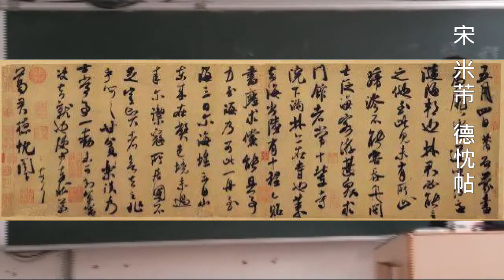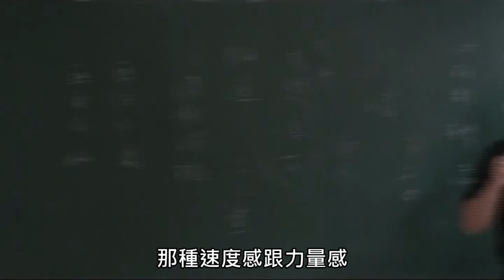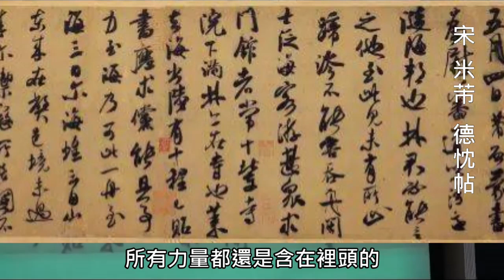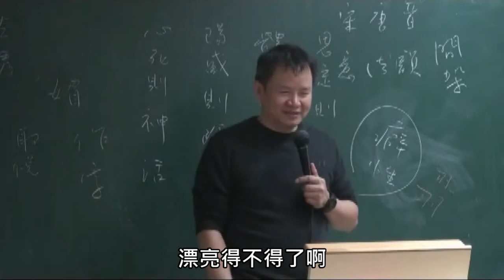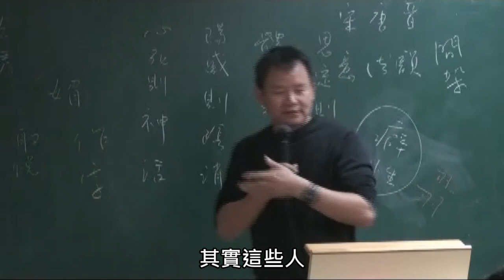談書畫（十五）從臨摹師古到面對自己 米芾